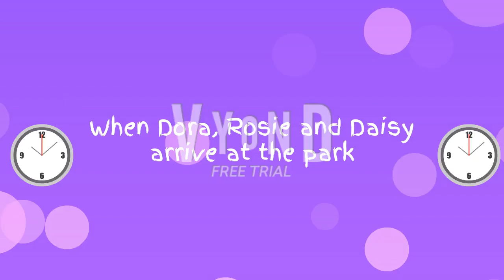Dora, Rosie and Daisy Beat Up Peppa Pig | Grounded